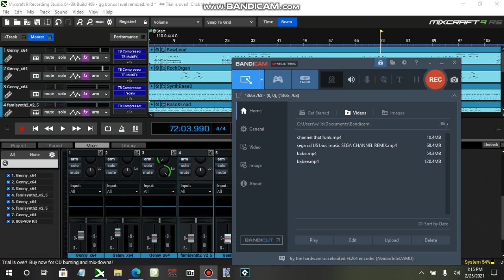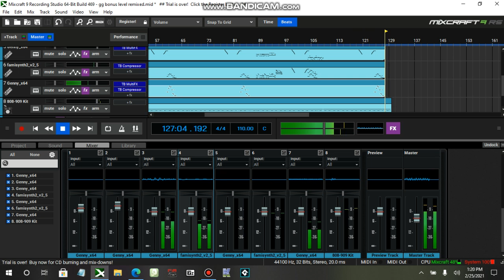Sonic Spinball (GG) "Bonus Stage" [bit-mix]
i know ive remixed this alot this is the last time i promise